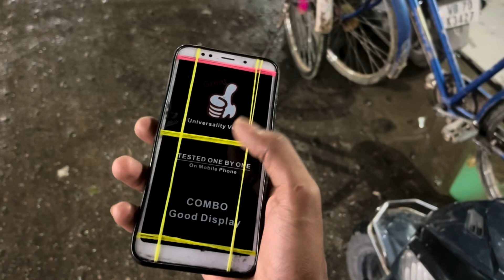Swagat nahi karoge hamara || Nelson Minz || (vlog)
Hey yo…

.AAP logo ko video kaysa laga comment Kare Aur aap logon k liye surprise hai channel se Jude rahen . Jo log

Video k ending mein 1 mistake hua hai agar Notice kiya toh ignore karna😁